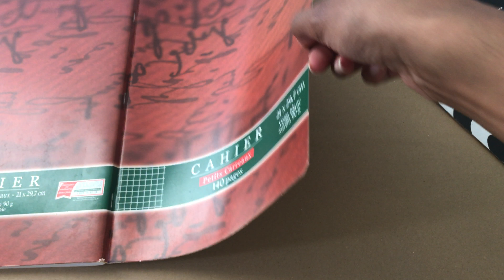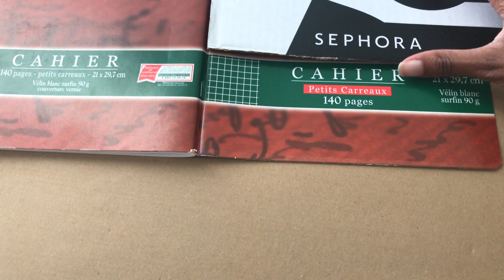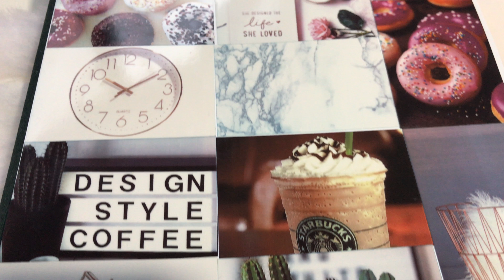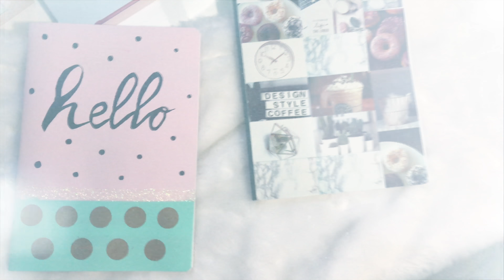BACK TO SCHOOL! : CUSTOMISATION DE CAHIERS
Place aux cahiers dans cette vidéo spéciale Back to School!

Je vous propose une customisation de cahiers grands formats, l'un avec un assemblage de photos et un autre avec de la peinture acrylique en spray, feutre Posca noir, masking tape et confettis.

Ah oui, une dernière chose.. bonne rentrée!!! 📓📚✏️

✂️🎉🎨 HappyDIY 🎨🎉✂️

Musique d'intro:

🎶 Dimma SAM FAYE
🎶 Reaching out SAPPHEIROS
🎶 Ocean FREDJI